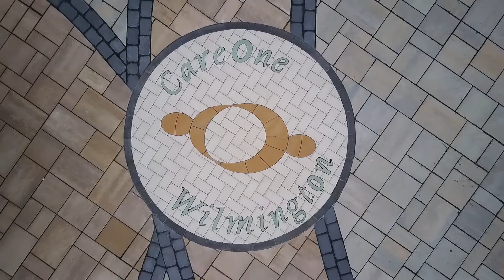Care One Wilmington